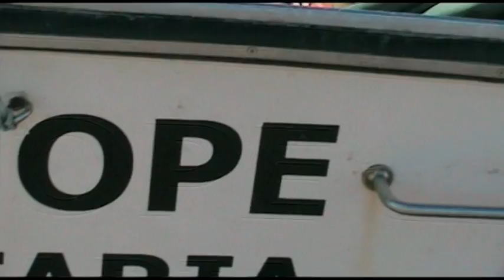THE FISHERMAN AND THE PLANE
come with me to the beach !
A virtual Holiday